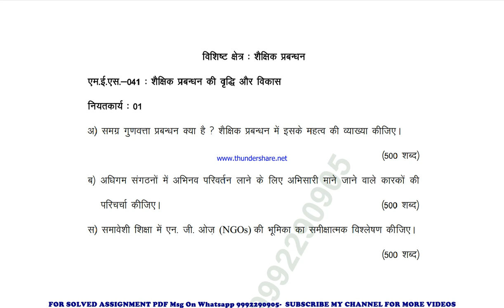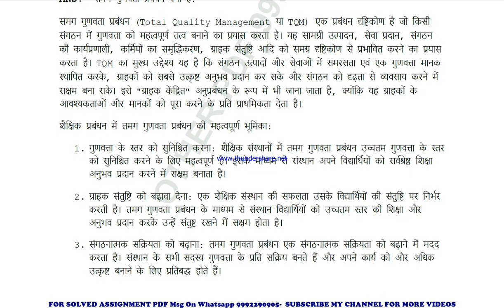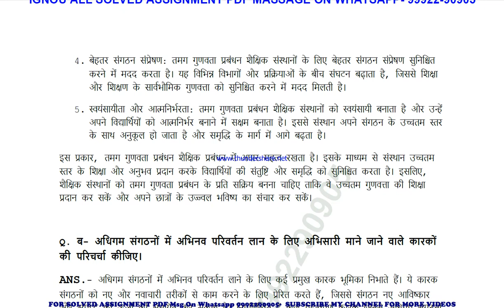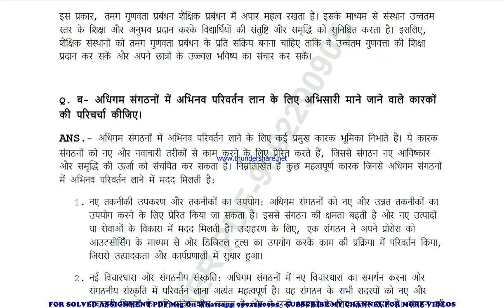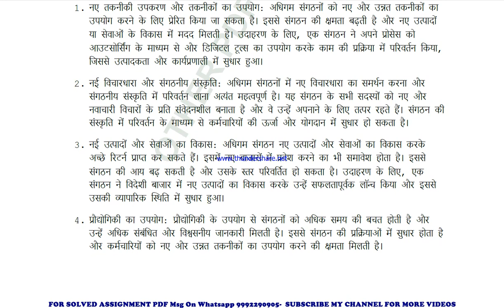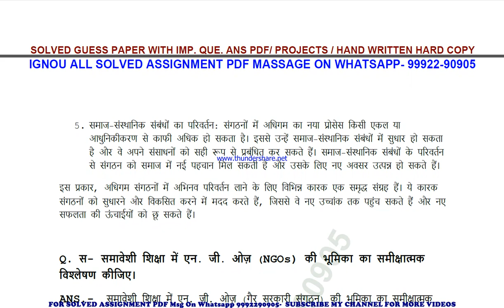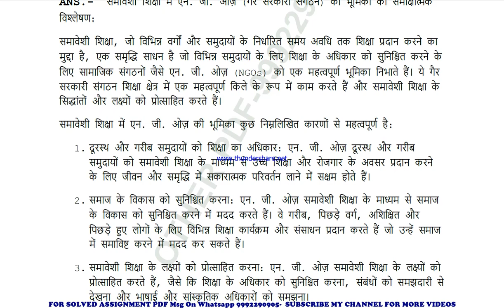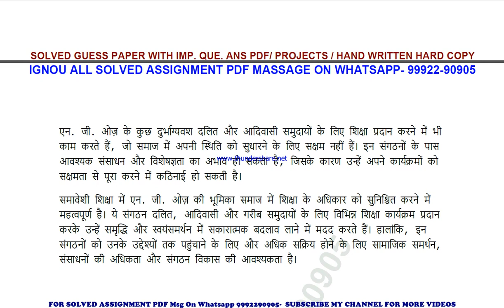mes 41 solved assignment 2023 | mes 41 solved assignment in hindi 2022-2023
price-
bag-30rs

 ignou solved assignment mes 41,
mes 41 solved assignment in hindi,
 mes 41 ignou assignment 2022-23,
  mes 41 solved assignment 2022-23,
 ignou mes 41 solved assignment free,
  solved assignment ignou 2022-23 mes 41,
 solved assignment of mes 41,
 mes 41 ignou solved assignment kaise download kare,
 ignou solved assignment 2022-23 mes 41,
mes 041 solved assignment,
mes 041 solved assignment 2022-23 in hindi,
mes 041 solved assignment in hindi,
mes 041 ignou assignment 2022-23 solved,
mes 041 solved assignment 2022-23,
ignou mes 041 solved assignment free,
mes 041 solved assignment ignou 2022-23,
solved assignment ignou 2022-23 mes 041,
mes 41 solved assignment ignou exam preparation ignou exam
mes 41 exam how to study for ignou,
exam mes 41 exam preparation preparation for,
gnou exams mes 41,
 ignou mes 41 exam preparation,